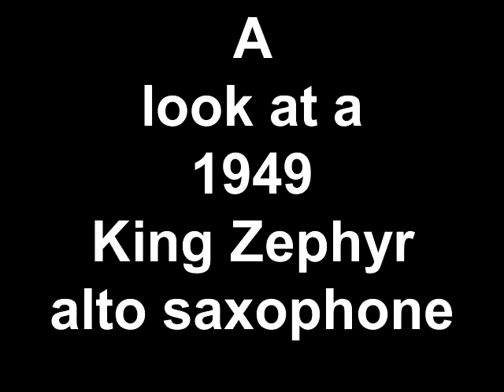A look at a 1949 King Zephyr alto saxophone